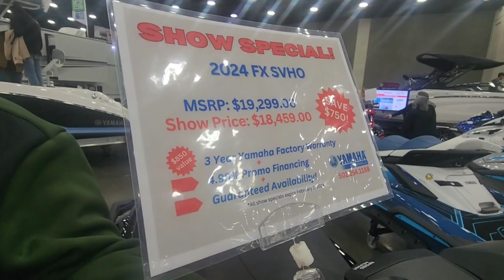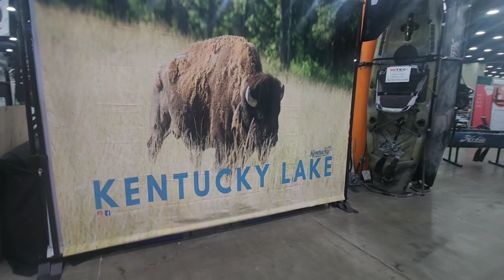Louisville Boat & RV Show 2024! Awsome stuff here...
The ultimate in campers and boats. Lots of RVs and Campers and awesome boats from bass boats to pontoons.